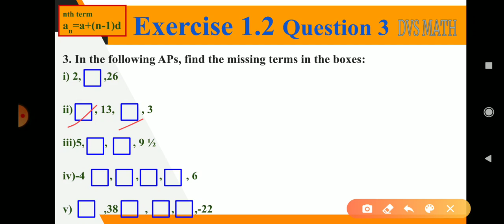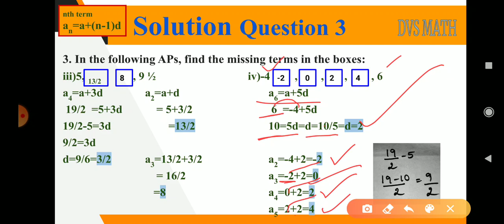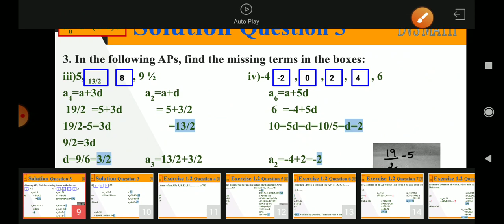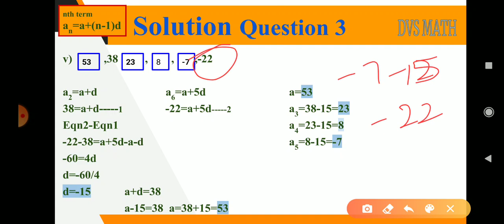Class 10 Arithmetic Progression Exercise 1.2 Question 3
Welcome to DVS MATH channel... A one-stop solution for High School Maths.
This channel helps you to develop mathematic skills and analytical thinking. The easiest and best method to learn mathematics from scratch.